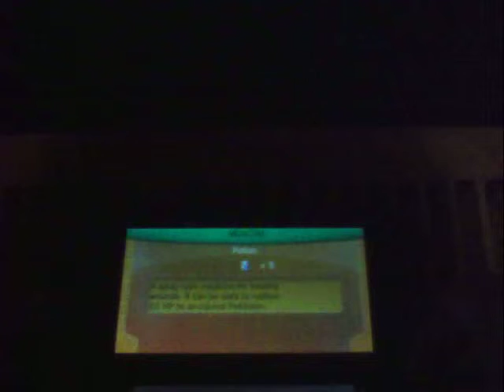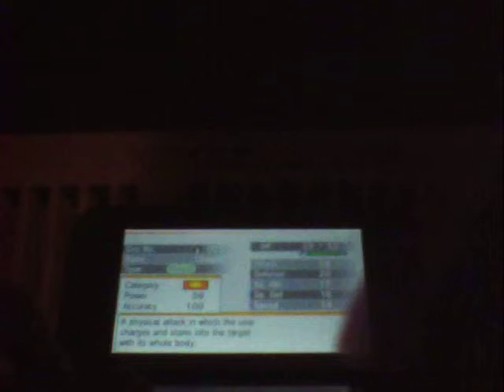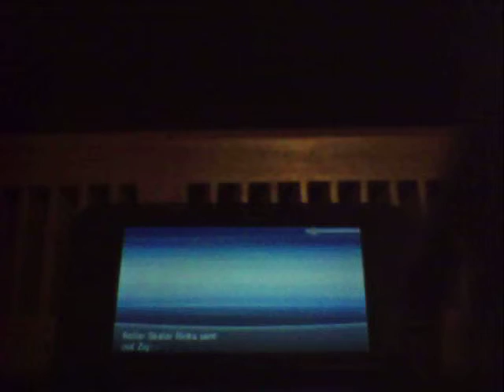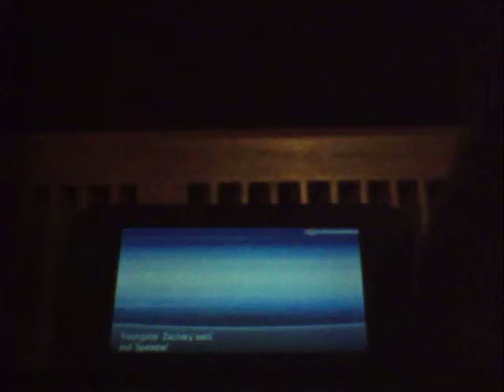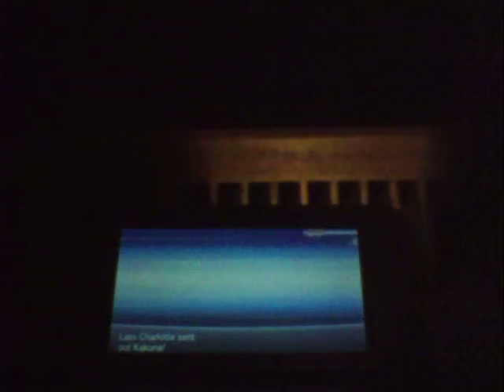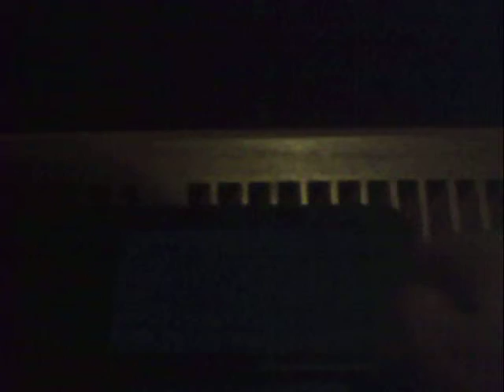Pokemon Y Part 5: The Bug Gym Infestation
In this episode we finish the route we were on and face the first gym